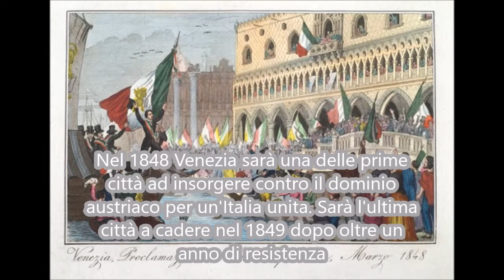1600 ANNI DI VENEZIA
Oggi per Venezia è un giorno speciale, si celebrano infatti i suoi 1600 anni dalla fondazione. Questo è il mio piccolo tributo alla mia amatissima città, spero che chiunque lo guarderà possa trovarlo piacevole. Viva l'Italia e viva Venezia!
Today is a special day for Venice, in fact it celebrates its 1600th anniversary. This is my little tribute to my beloved city, I hope anyone who looks at it will find it enjoyable. Long live Italy and long live Venice!